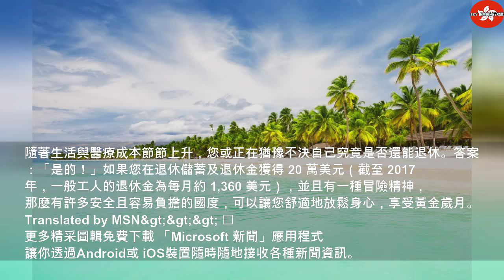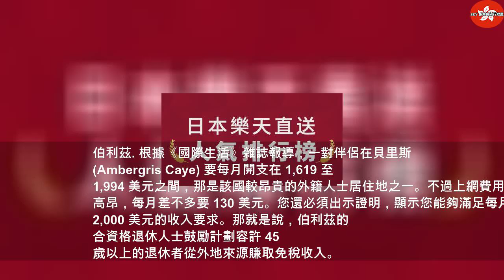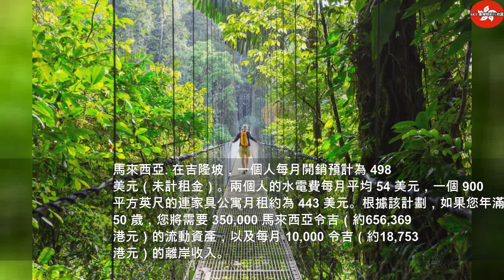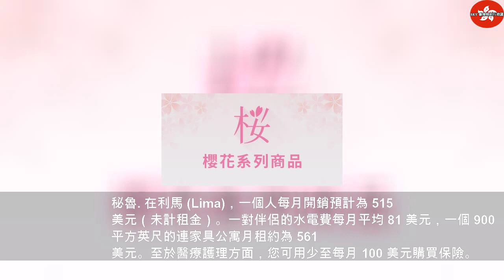只需$____萬！就可在這30個國家無憂退休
2020年3月18日星期三
只需$____萬！就可在這30個國家無憂退休 | Thailandtravel gotravel
只需 20 萬美元就可在這些國家退休